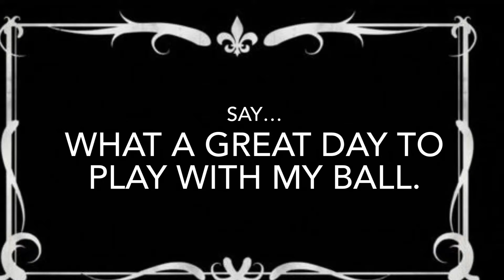Shot and Edited a Silent Film with my Dad